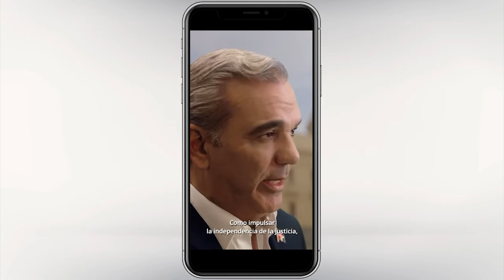¡Guillermo Moreno Con El Poder En Las Manos!: Luis Apuesta Todo Al Enemigo De Leonel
El nuevo comercial de Guillermo Moreno junto a Luis Abinader es un mensaje de guerra a Leonel Fernández y a su hijo.

3,500 por hora. Grabación a 1080. Entrega de material editado.

• 25,000. Formato básico. 40,000 formato cinema.  60,000 formato full cinema.

5,000 por cada video no mayor a 2 minutos.